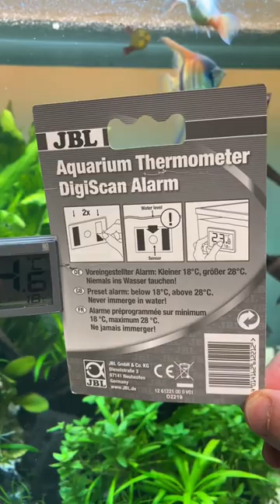🌡️🚨JBL Aquarium Thermometer DigiScan Alarm - Digital thermometer with alarm function#shorts